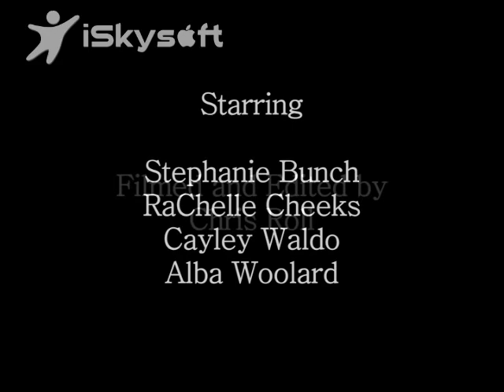ODU Theatre Season Abridged 2009 Part 2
A heartfelt spoof of ODU Theatre's 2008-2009 season.